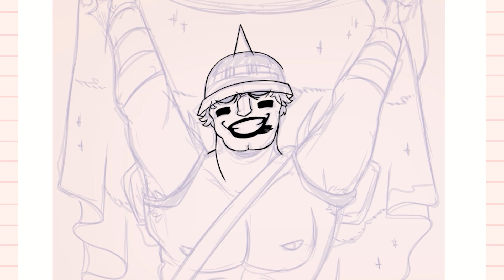Bi Buzzo 2023! 💖💜💙 3rd year in a row!! || Speedpaint w/ Voiceover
Bi Buzzo Bi Buzzo Bi Buzzo ♥
Woahhh a Speedpaint?! In this economy?!?!
Come to the live for spooks on Amnesia the Bunker ❤︎